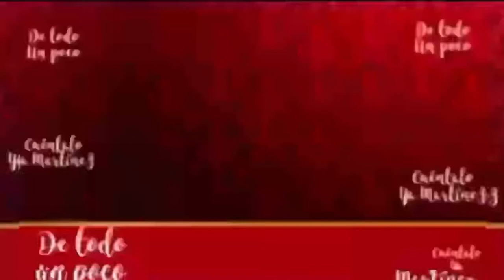LARRY HERNÁNDEZ LE DA UNA GRAN SORPRESA A SU ESPOSA KENIA